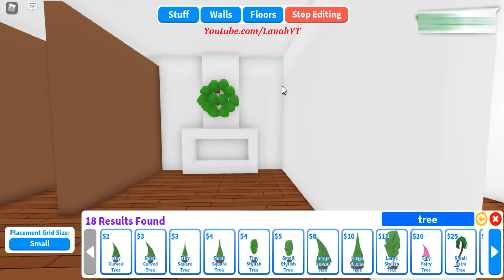Christmas Tiny House Adopt Me Speed Build & Tour (CHEAP)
christmas tiny house adopt me
adopt me tiny house christmas build
🎄🎅 𝙤𝙥𝙚𝙣 🎅🎄

step by step adopt me christmas house speed build tutorial idea that is cheap & affordable

🦌 𝗶𝗻𝗳𝗼𝗿𝗺𝗮𝘁𝗶𝗼𝗻
- house used: tiny house (240$)
- estimated cost: around 1,500$
- you can copy as long as you credit me :)

🧑🏻‍🎄 𝘁𝗶𝗺𝗲𝘀𝘁𝗮𝗺𝗽𝘀!
0:00 Intro
0:10 Christmas House Adopt Me TOUR
0:52 Christmas House Adopt Me Speed Build TUTORIAL